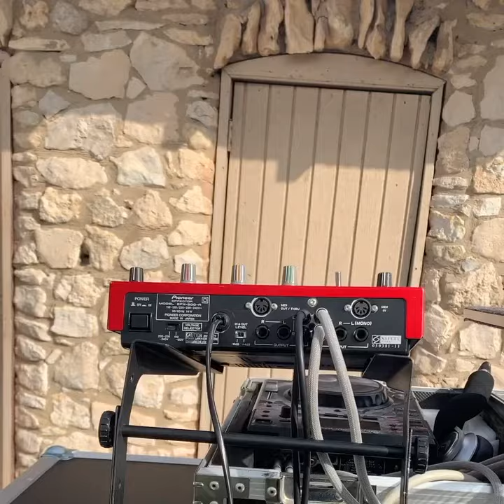Dj Underground Soul sound check